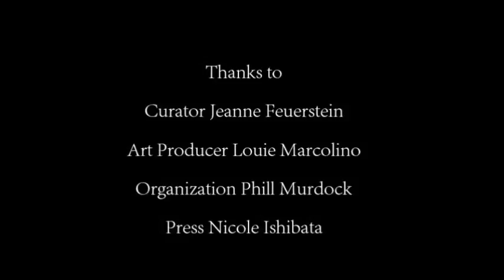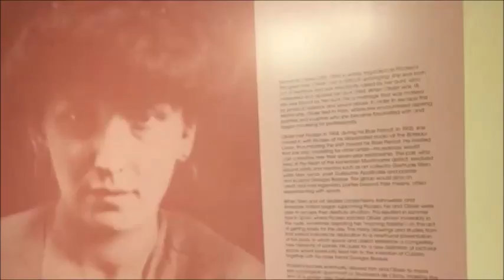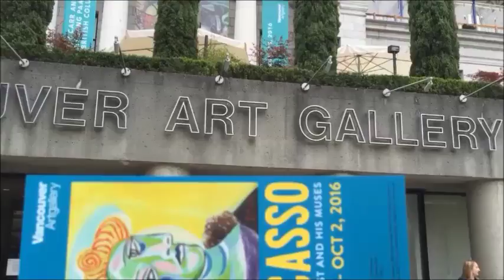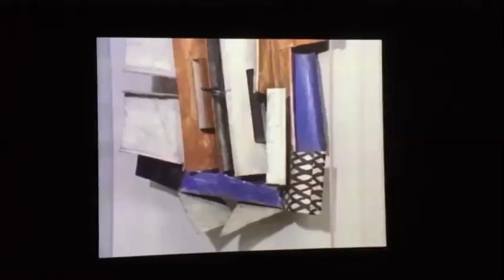Pablo Picasso Exhibition at V.A.G. full experience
Thanks to curator Jeanne Feuerstein
Art Producer Louie Marcolino
Organization Phill Murdock
Press Nicole Michibata